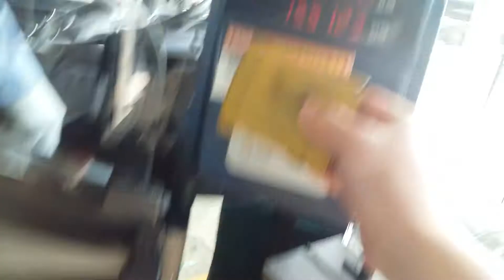진명여객 31번 승차단말기 영상